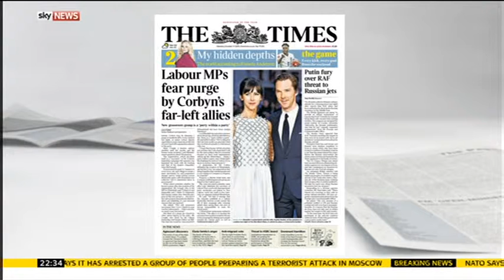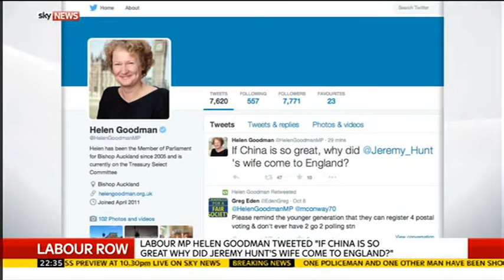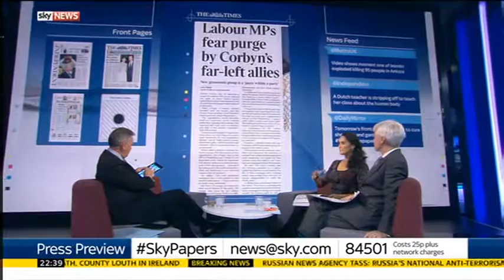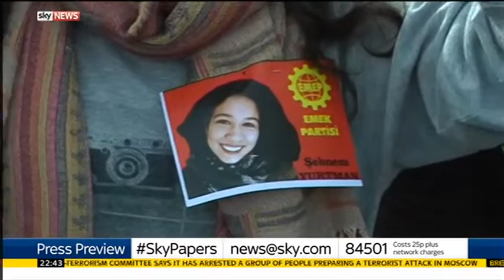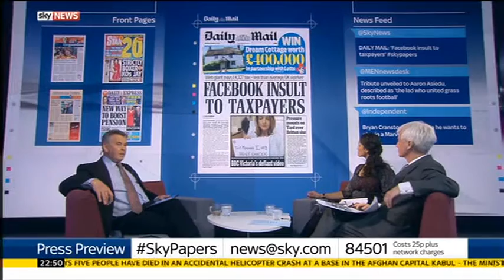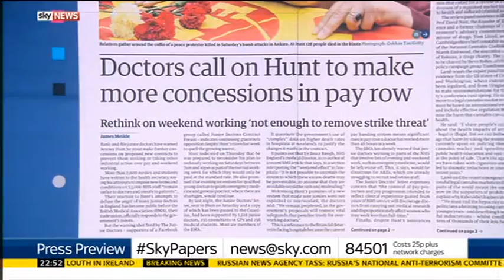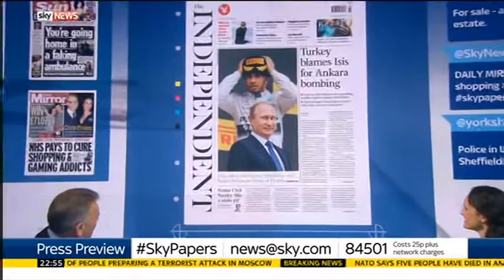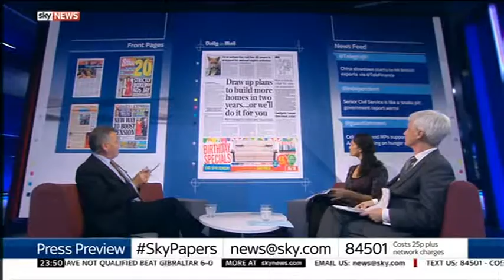Sky News Press Preview 2015-10-11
Guests: Mary Ann Ochota and David Wooding.

Topics:  Helen Goodman and Jeremy Hunt. Labour MP purge, Facebook tax avoidance, Diane Abbot, "Sugar Tax", UK doctor's threaten to strike. Ankara Bombing. Vladimir Putin.